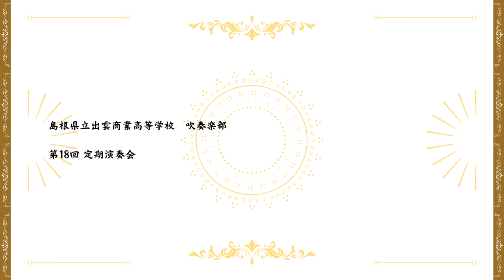◆ 出雲商業高等学校吹奏楽部 第18回 定期演奏会